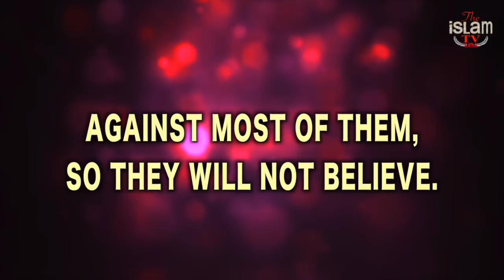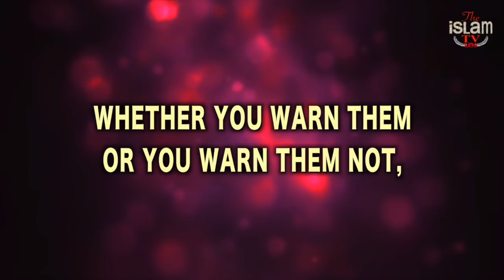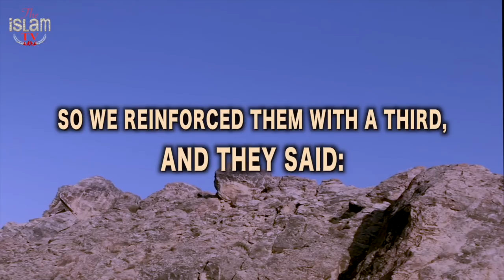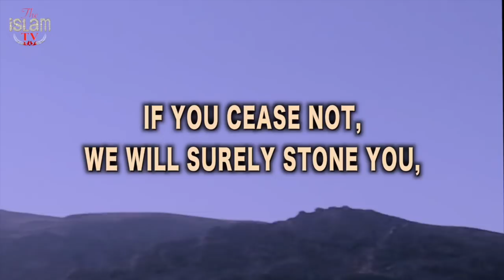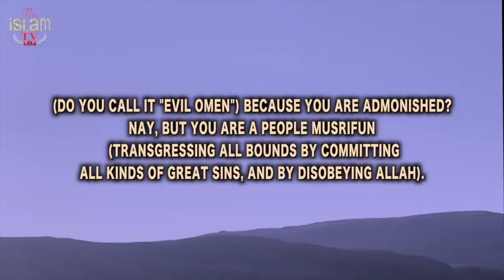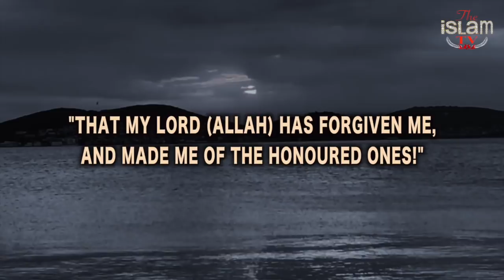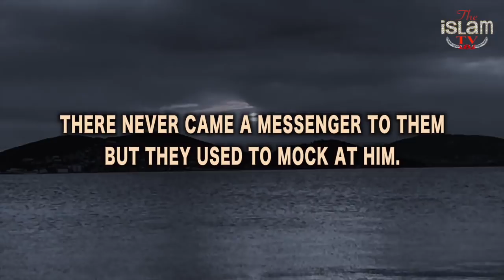ENGLISH TRANSLATION of SURAH YASEEN {1-31} - AMAZING RECITATIONS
The video teaches QURAN from ARABIC to ENGLISH

English Subtitles are put to make it easy for others to understand

Some Details by The iSLAM TV production as follows:

The videos were put together as it's under one surah(chapter)

-Reciter: The person part of The iSLAM TV Group

Editing done by: The iSLAM TV Group

The Video Consist of TRANSCRIPTIONS,  PARAPHRASES and in some cases TRANSLATIONS of Arabic to English language, as well as exciting & beautiful footages, ALL brought by The ISLAM TV group to make it more understandable & enjoyable for our viewers, and solely for the purpose of educating others to be more productive and effective.

Video Footage: All footage used in our videos are belong to TheISLAM TV Media, and you are not permitted to cut clips and use in your own videos (without permission ) Please contact us for more information

PLEASE NOTE:
Any of the views expressed by the Reciters or Speakers  do not necessarily represent the views of The ISLAM TV or any other projects it may have or intend to do.